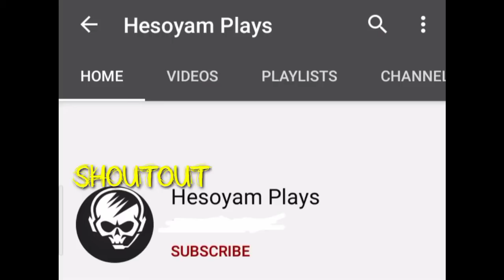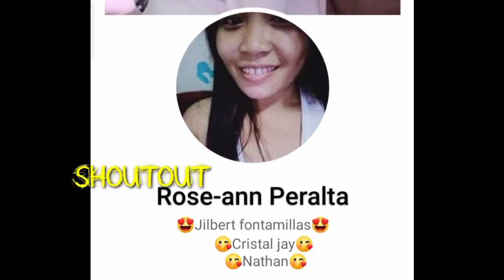NEW ROTATION FOR TANK and MM TOPLANE/GOLDLANE (NEW UPDATE)|KHUFRA GAMEPLAY #04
Hi/Hello